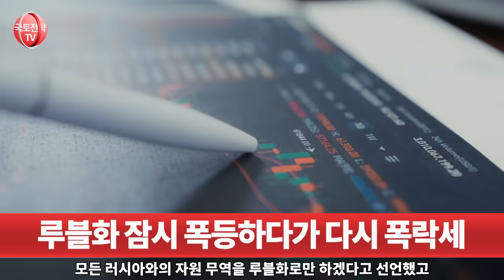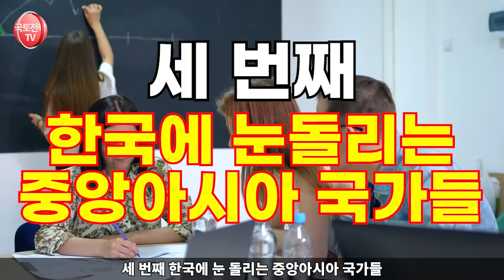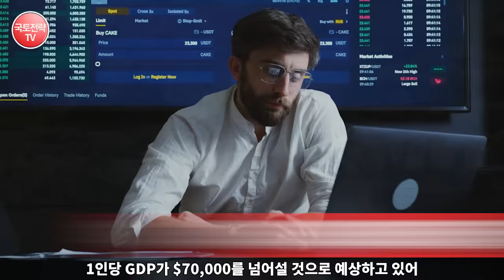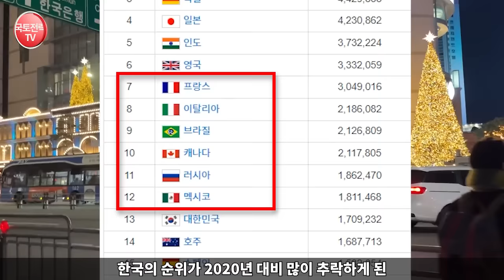전에 없었던 이상현상...“갑자기 한국행 폭증한 이유” 러시아 ‘루블화 대폭락’ 조짐에 한국 순위 대폭 올라갈 이유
🌍 "세계 경제의 새로운 패러다임: 한국의 부상과 러시아의 도전" 🌍

이번 영상에서는 최근 글로벌 경제에서 일어나고 있는 주요 변화들을 분석합니다. 특히, 한국과 러시아의 경제 동향에 주목하며, 이 두 국가가 어떻게 서로 다른 경로를 걷고 있는지 탐구합니다.

✔️ 주요 내용:

러시아 루블화의 하락과 그 배경
한국의 경제적 성장과 10대 경제 대국으로의 재진입 가능성
러시아와 한국의 GDP 추세 비교
글로벌 경제에서의 지정학적 변화의 영향

이 영상은 최신 경제 데이터와 전문가 의견을 토대로, 두 나라의 경제적 미래를 예측해보고, 이러한 변화가 세계 경제에 미칠 영향을 심도 있게 분석합니다. 한국과 러시아의 경제 동향을 이해하고 싶은 분들께 이 영상을 추천합니다.